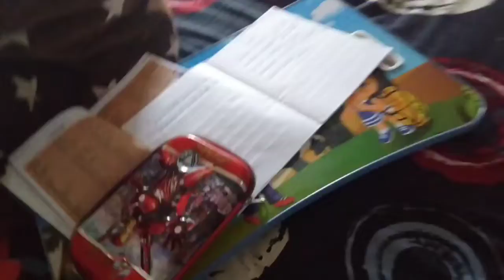Day in my life |galaxy is not well 🥺My huskies health update